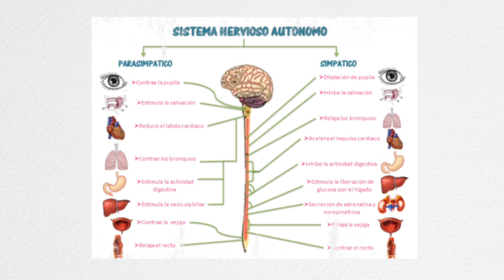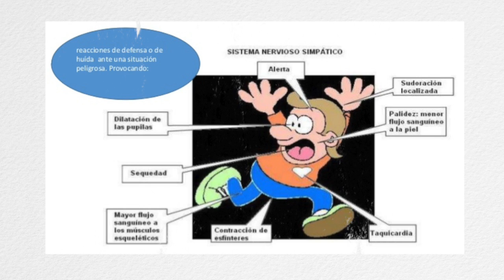¿Cuántas PULSACIONES hay que tener en reposo?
En el vídeo de hoy de SALUD 1, el cardiólogo José Abellán nos responde a la pregunta: ¿Cuántas PULSACIONES hay que tener en reposo?